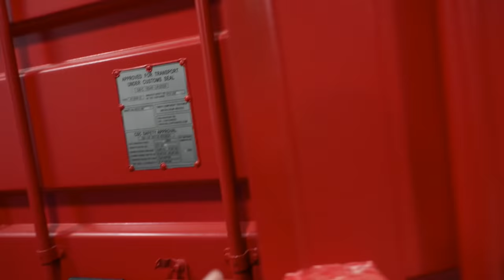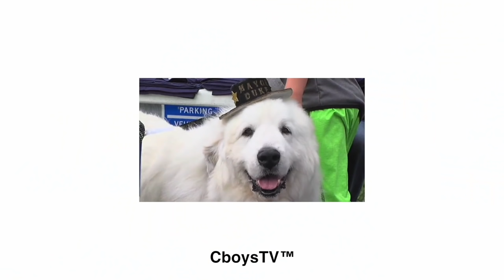Quad with Snowmobile Ski's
Converting my Quad into a Snow Machine!!

Get entered to win our Polaris 600r at any of these 3 sites:

Shifter Kart and Dirt Bike on Thin Ice

Maverick X3 on Thin Ice

Lifted Smart Car on Thin Ice

Quad Wheelies on Thin Ice

Subaru WRX on Thin Ice

In todays video, we install the new Ski's on the Front of our Quad and test it in the snow! We also take out our 2021 Polaris 600r Race Sled for the first time too! Later we pick up Apache Tracks for our Can Am Maverick X3!